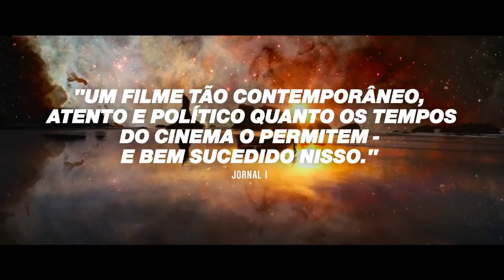DIAMANTINO / Trailer Oficial PT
Diamantino, o maior astro de futebol do mundo, perde seu toque especial e termina a sua carreira em desgraça. Buscando um novo propósito, o ícone internacional inicia uma odisseia delirante onde enfrenta o neofascismo, a crise de refugiados, a modificação genética e a busca pela fonte do génio.